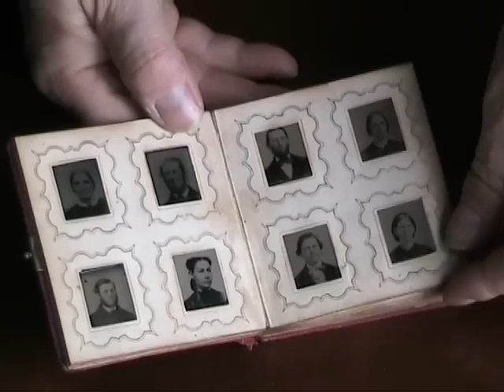Gem album: ferrotipa, ferrotype, tintype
What a gem album looks like.
Ecco un come appare un album di ferrotipie formato gem.
La tipologia di antico processo fotografico delle miniature contenute nell'album è denominata ferrotipa, ferrotype, tintype.
Collezione Gosio.
Siti web di riferimento:
dedicato ad articoli di approfondimento di storia della fotografia ed alle antiche tecniche.
dedicato allanalisi di singoli casi di studio e ricerca.
Da non perdere il libro "Il ritratto fotografico nellOttocento - dagherrotipia, ambrotipia, ferrotipia (Il  ritratto fotografico in astuccio) -"